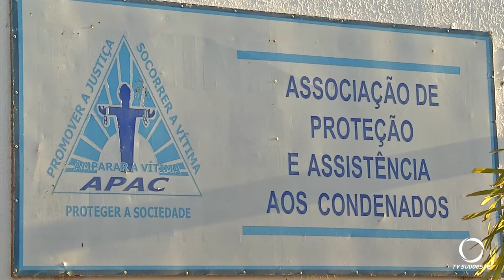APAC – Pato Branco tem nova diretoria, conversamos com a nova presidente